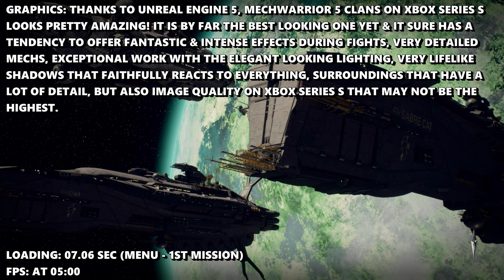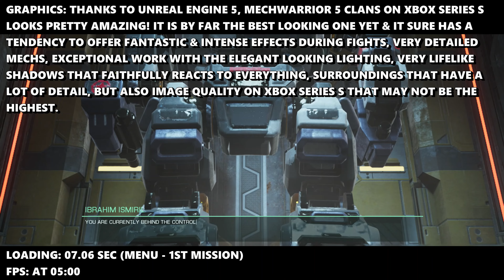Mechwarrior 5: Clans - Xbox Series S Gameplay + FPS Test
Mechwarrior 5 Clans Xbox Series S Gameplay FPS Test Resolution

Ready to experience Mechwarrior 5 Clans on the Xbox Series S? 🎮 Join us as we dive into an exciting FPS test, showcasing the game’s resolution and performance on this next-gen console. In this video, you’ll see impressive visuals, smooth gameplay, and find out if the Xbox Series S delivers the ultimate experience for Mechwarrior 5 Clans fans. Let’s jump into the action!